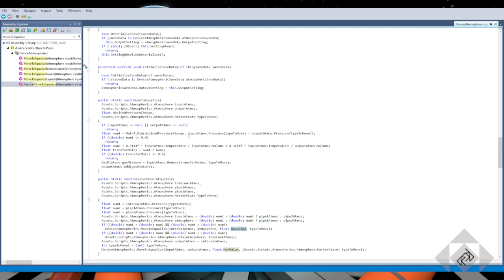Solar Warmer Revisited - Stationeers Experiments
Revisiting The Solar Warmer!